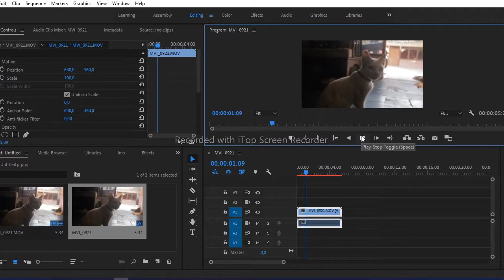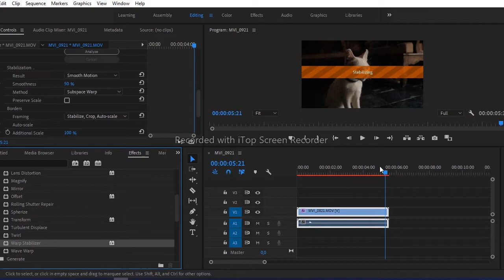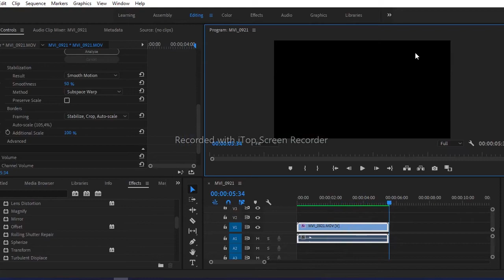Menyetabilkan Video Tanpa Stabilizer Camera